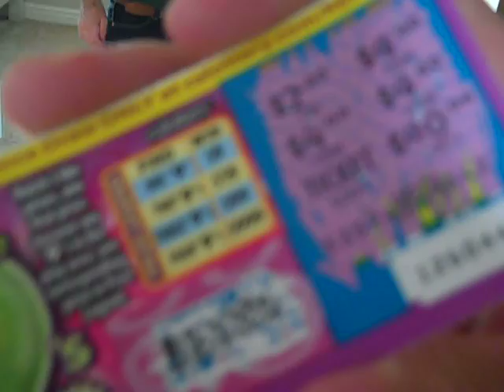JJG in California